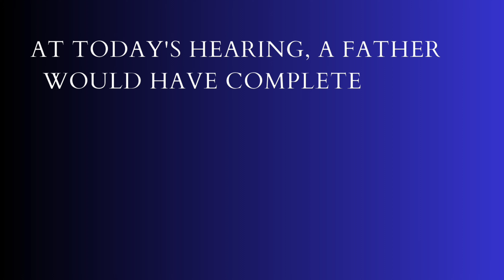A Father Risks Having His Probation Revoked...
At today's hearing, a father would have completed his probation if he had been able to quit his addiction to marijuana.